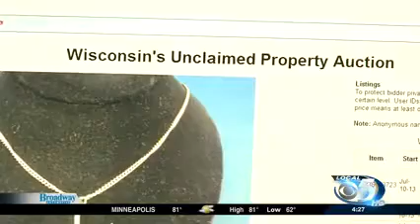July 2013 Ebay Auction on WFRV-TV